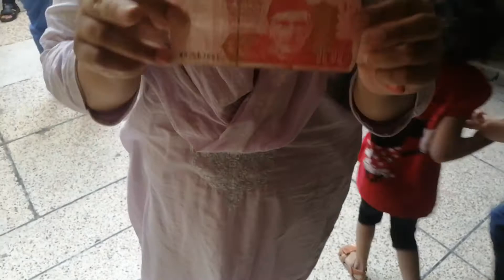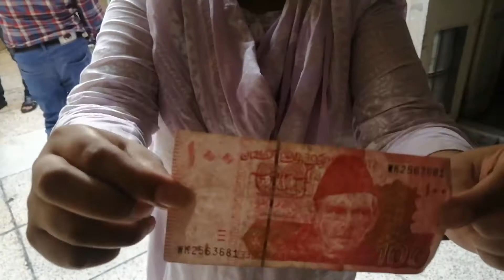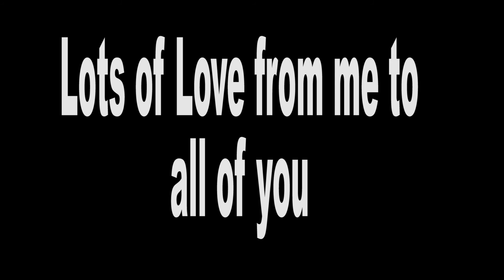Hamaray Raj aur Simran Vlog 😂 | Qasim Abbas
Hit Likes